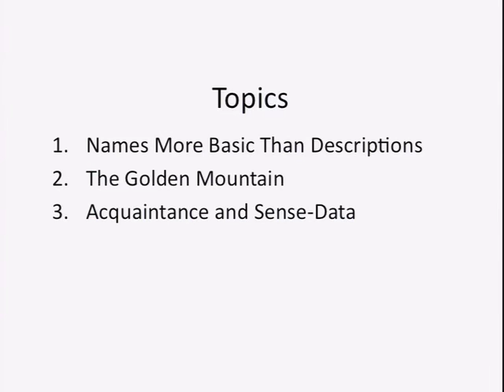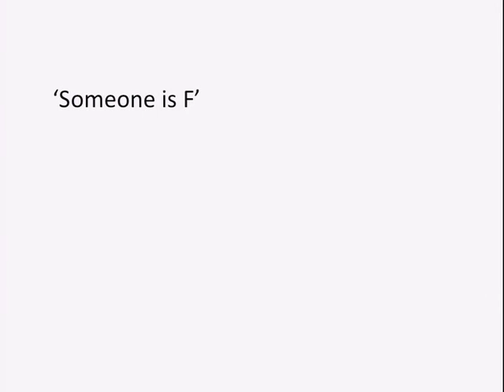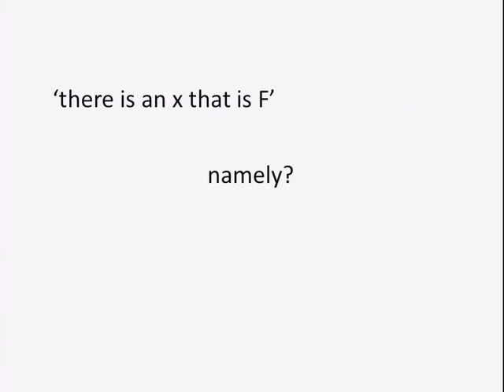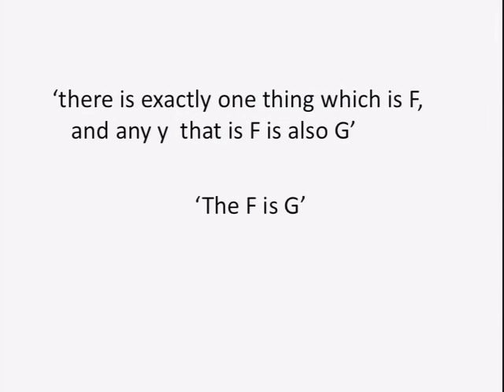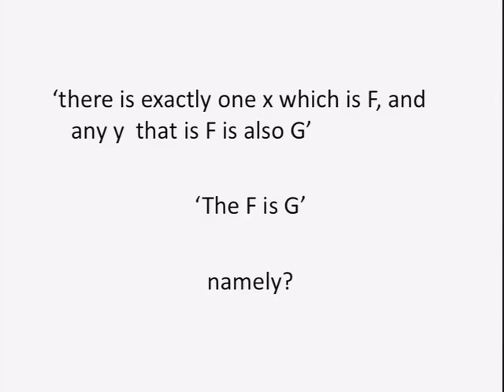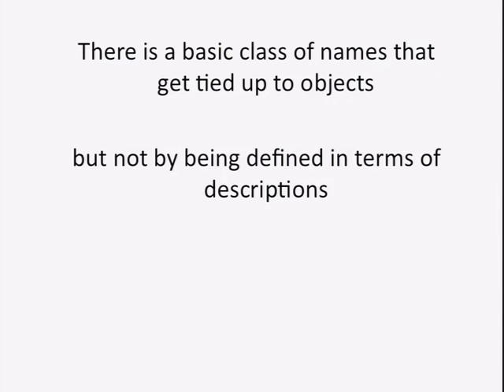08 2009 09 11 Lecture 8000